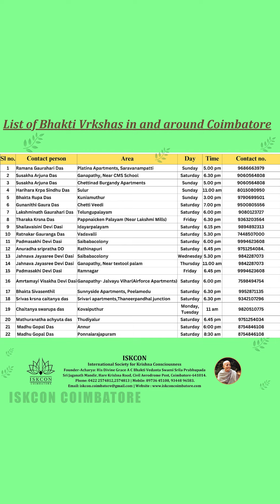Bhakthi Vriksha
Join the ISKCON Family Near You Today and Embark on a Fulfilling Journey Surrounded by Like-Minded Souls!